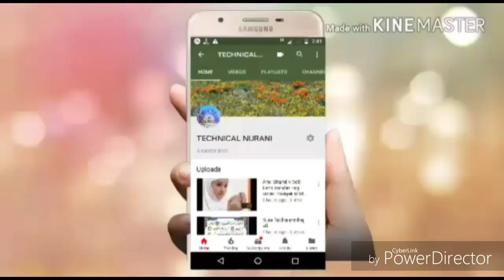BANGLA NAT RABI KHATUN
ASSALAMUALAIKUM BANGLA NAT RABI KHATUN